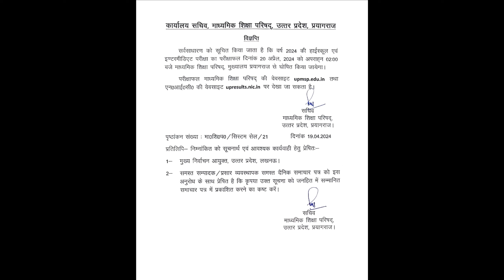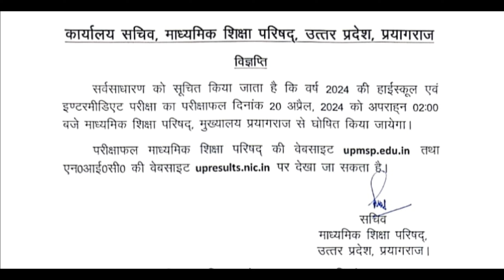UP BOARD EXAM 2024 || HIGHSCHOOL INTERMEDIATE RESULT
UP BOARD EXAM 2024 RESULT#results